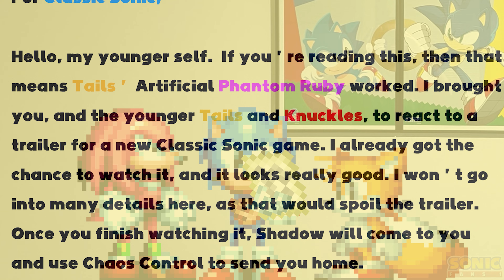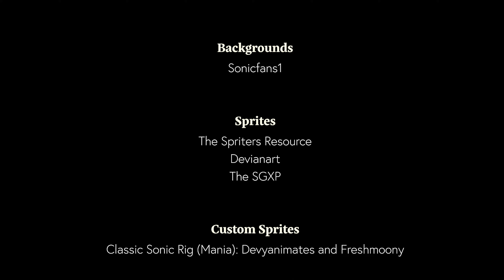Classic Sonic reacts to Sonic Origins (with Classic Tails and Knuckles)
Classic Sonic, Tails, and Knuckles have been brought back to the future to react to Sonic Origins. This video should not have taken this long to make, and I'm sorry for the delay.
Chapters
00:00 Intro
00:05 Mysterious Portal
00:21 A note on the floor
01:22 Reaction
02:31 Thoughts and Opinions
03:39 Shadow appears
03:53 Chaos Control
04:17 Credits
04:51 Outro